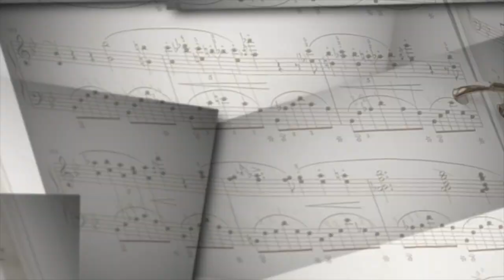University of Saskatchewan Dept of Music Ensemble Video 2020 with speaking intro